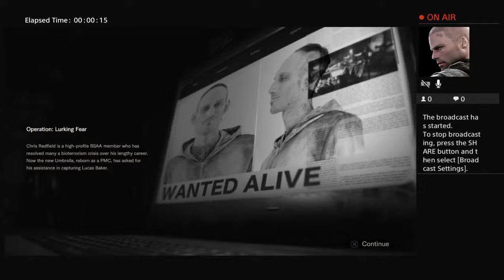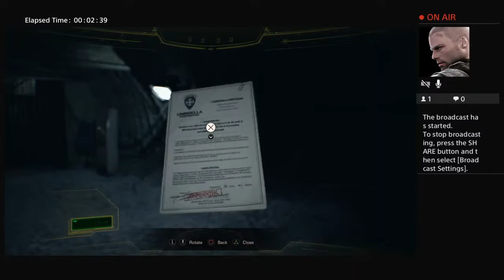RE7 Not a Hero (Blind) P1